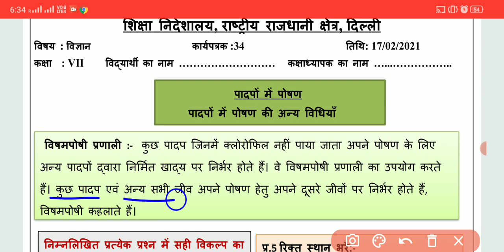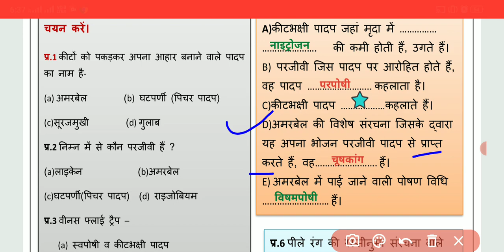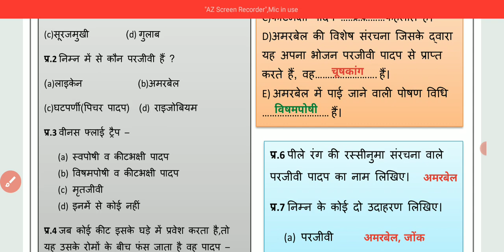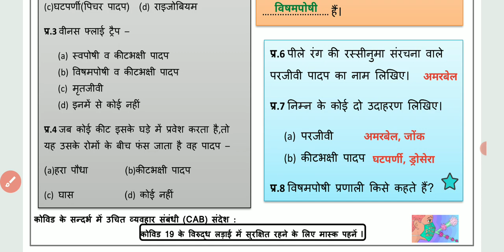Class 7 Science Worksheet 34 | 17 Feb 2021 | Hindi Medium